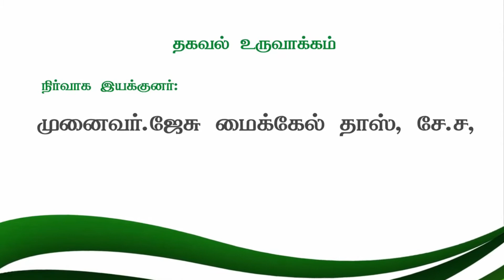பசுமை குடில் (இயற்கை விவசாயம் )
மேலும் தகவல்களுக்கு acpraac.org மற்றும் l3fpedia.com என்ற இனைய தளங்களை பயன் படுத்தவும்